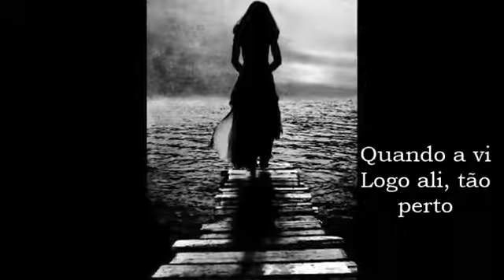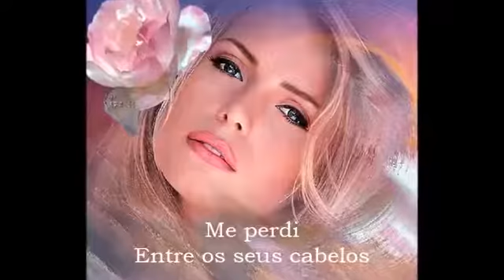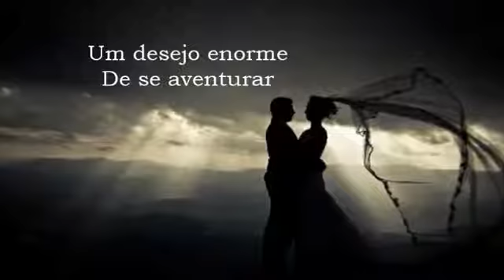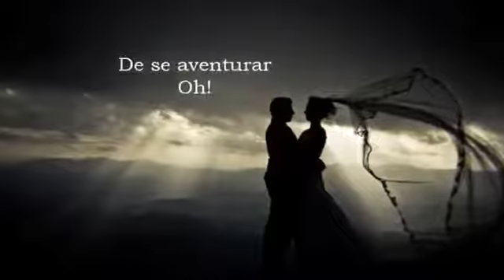Cheia de Charme - Guilherme Arantes.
Tantas palavras num breve sussurrar
Paixão assim
Não acontece todo dia

Quando a vi
Logo ali, tão perto
Tão ao meu alcance
Tão distante, tão real
Tão bom perfume
Sei lá

Huum cheia de charme
Um desejo enorme
De se aventurar

Um desejo enorme
De revolucionar

Me perdi entre os seus cabelos
Pela sua pele
Nos seus lábios tão macios
Tão bom perfume
Sei lá

Um desejo enorme
De se aventurar
Cheia de charme
Um desejo enorme
De revolucionar oh oh oh

Paixão assim
Um desejo enorme
De se aventurar

Cheia de charme
Um desejo enorme
De revolucionar
Cheia de charme
Um desejo enorme
De se aventurar oh